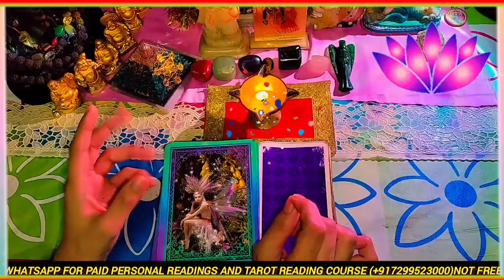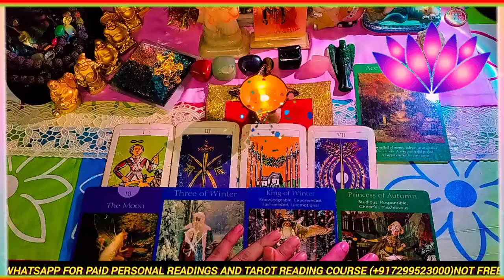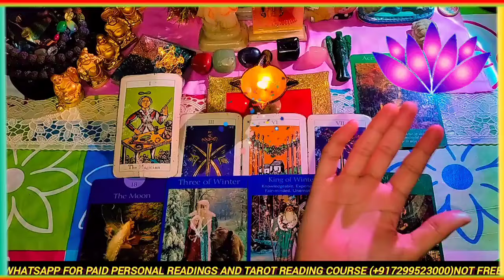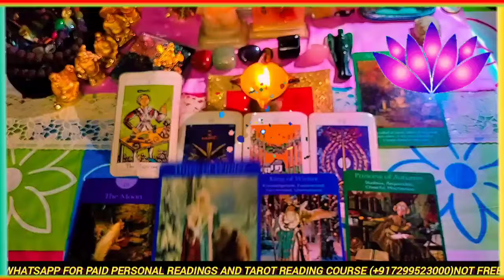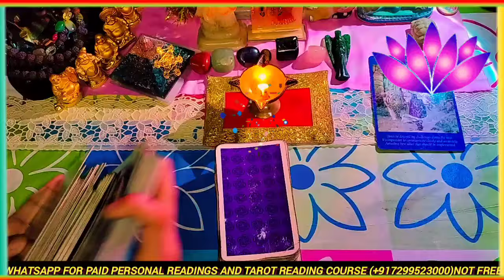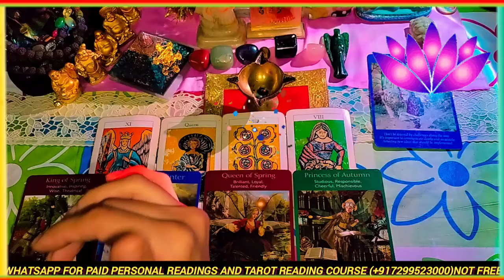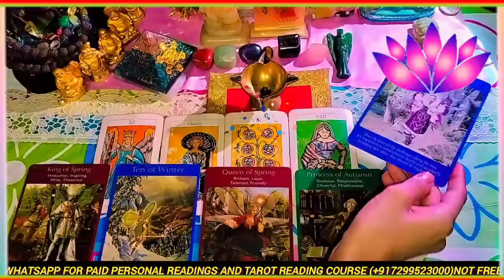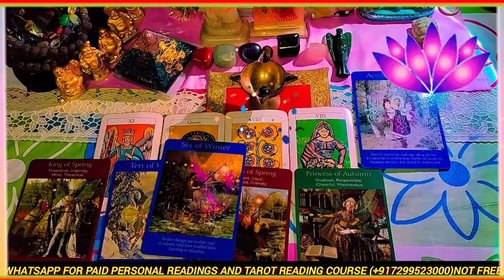SPOUSE🥺got to know about your❤️Past How will He/She React and Feel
SPOUSE got to know about your Past How will He/She React and Feel 🥺❤️🙇 tarot youtube romantic tarot 😁😍💥

TIMESTAMPS🤗💯😌❣️
 Choose Yours👇😜
PILE1 Ohh Sathi Tere bina ❤️🥺: 03:27

PILE2 Mere Hath Mai Tera Hath Ho🕯️❤️  : 22:24

NEW VIDEO 🌹🌹🌹🌹🌹🌹🌹🌹🌹🌹
🧿श्रीराधा श्यामसुंदर संदेश श्रीकृष्ण से किया वादा क्या आपको याद है 👇👇 HAREKRISHNATAROT28

HINDI TIMELESS FUTURE SPOUSE WHO WILL YOU MARRY WHO IS YOUR FUTURE SPOUSE SPIRITUAL TALKS SPIRITUALITY FIRST EYE CONTACT FIRST HUG FIRST IMPRESSION STORY READINGS GENUINE READINGS SENSUAL THOUGHTS FUTURE SPOUSE DESIRES SECRET LOVE STALKING SPYING LOVE MESSAGES COUNTRY PLACE NATURE FINANCE FEELINGS MONEY HEALTH CARE LOVE FUTURE SOULMATE TWINFLAME CONNECTION SOULMATE LOVE TWINFLAME JOURNEY ENGAGEMENT MARRAIGE GOOD NEWS ANGEL ANGELIC NUMBERS BLESSINGS  PICK A CARD HINDI TIMELESS HINDI PICK A CARD THOUGHTS CURRENT ENERGY CURRENT FEELINGS NEXT MOVE NEXT 48 HOURS NEXT ACTION LOVER FUTURE SOULMATE LOVE MESSAGES IN-LAWS FIRST IMPRESSION FIRST NIGHT FIRST THOUGHT FIRST LOVE TRUE LOVE CUTE STORY READINGS TAROT TIMELESS HINDI HINDI LOVE CANDLE WAX READING FUTURE SPOUSE FUTURE FAMILY AFFAIRS THIRD PARTY SITUATION RELIEF INSIDE DIVINE FEMININE DIVINE MASCULINE DIVINE PARTNER TWINFLAME THOUGHTS TWINFLAME CONNECTION ENERGY CURRENT PARTNER SITUATION FUTURE SPOUSE NATURE LOVE LOOKS GREAT SUPER DETAILED